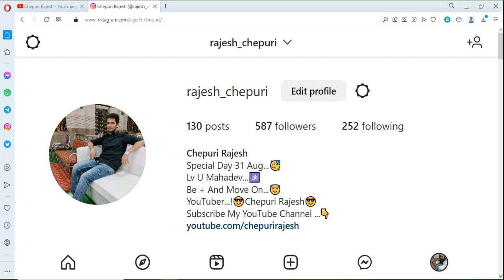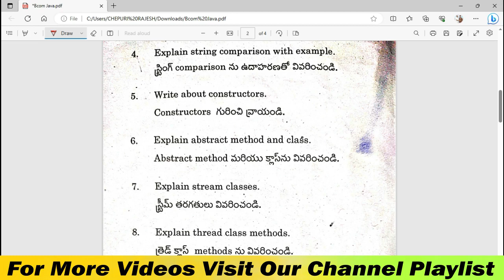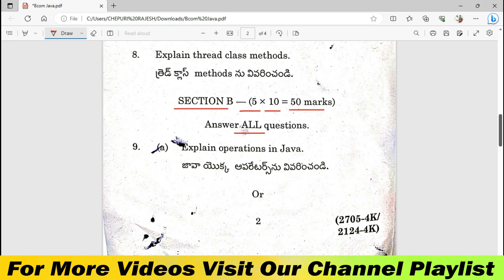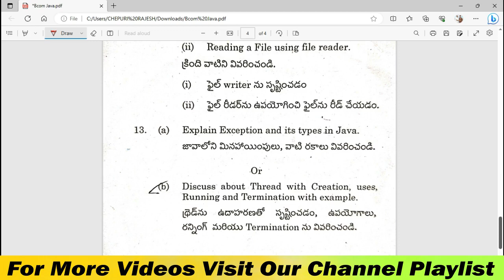JAVA DEGREE 4TH SEMESTER B.COM COMPUTERS JAVA FINAL EXAM PAPER JULY 2023.